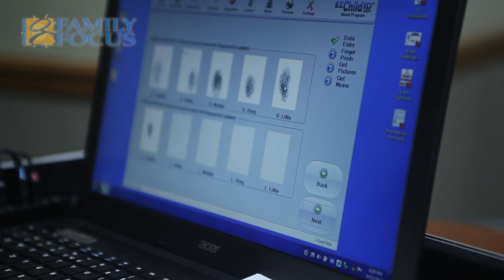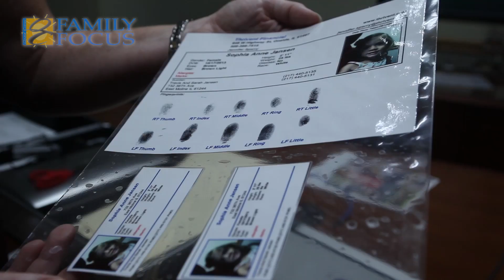Family Focus Friday ID Machine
Thrivent Financial has a new childrens ID machine which is giving parents peace of mind. The information will then be on file in case it's needed in a child abduction case.